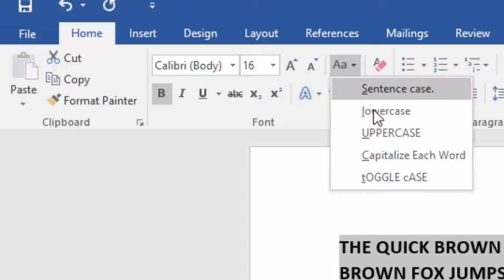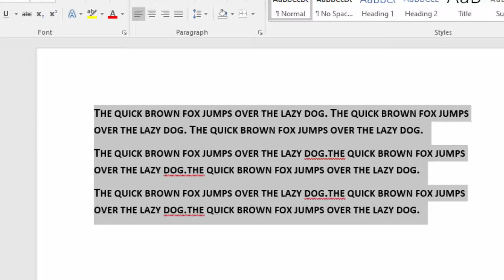Small caps and all caps in Microsoft Word@COMPUTEREXCELSOLUTION